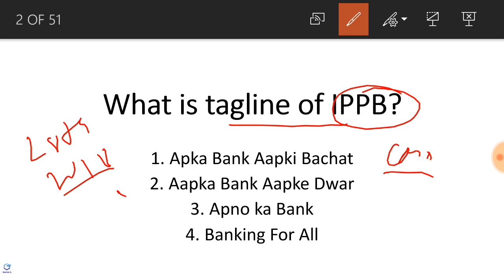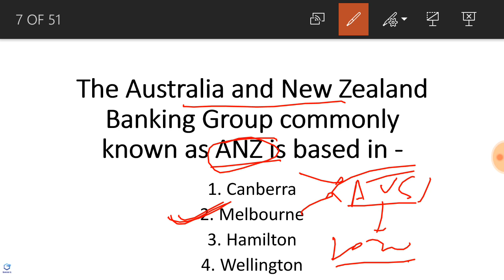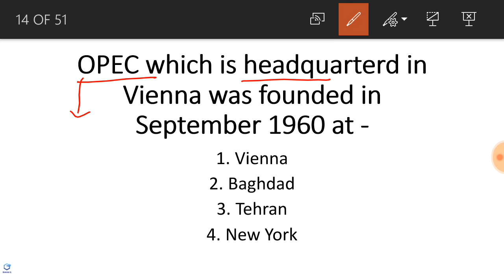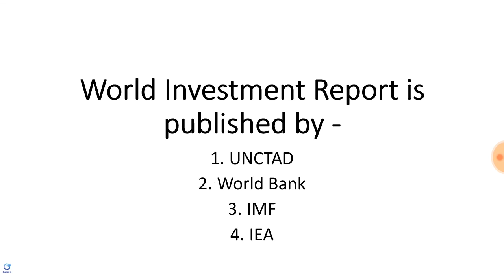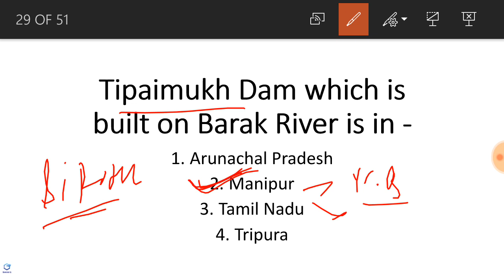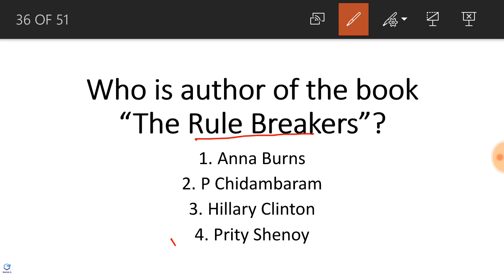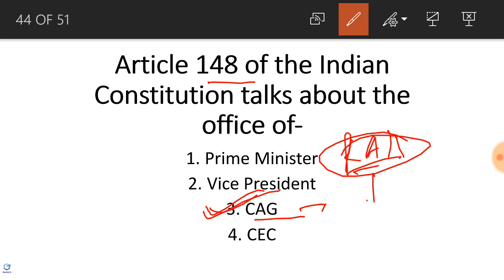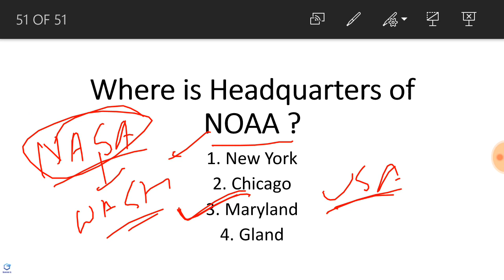Static GK : 50 Questions on Static and Banking GK | Bank PO/Clerk,SSC CGL/CHSL & UPSC.